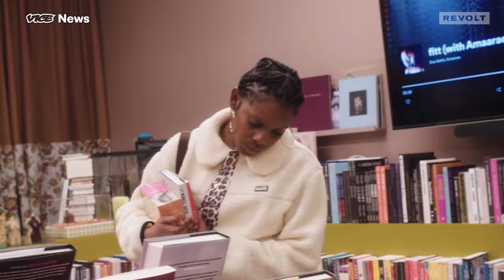Notes of Change: Episode 2 – Fana Hues x Jazzi McGilbert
Black women deserve their flowers in real time. Through the lens of two inspiring Black women who are creatively leading their LA communities, we’ll meet artist and songwriter Fana Hues and Jazzi McGilbert, founder of the Queer Black woman owned bookstore Reparations Club. In the film, we take a dive into Fana’s connection to music and her commitment to Aim 4 The Heart, a community space that prioritizes education and emotional literacy. We’ll then journey to South Central to sit down with Jazzi McGilbert to contextualize the inspiring layers of Reparations Club and the inspiring layers of Black women.